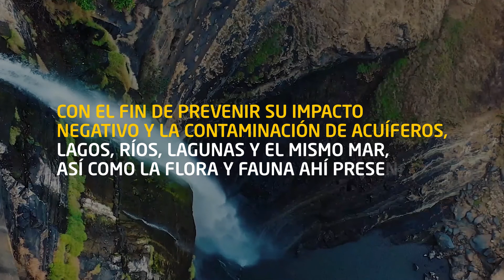Aguas Residuales - Sostenibilidad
Los servicios de sostenibilidad han sido fundamentales para nuestro negocio global durante más de 100 años. Nuestros clientes confían en nosotros para garantizar la calidad, la seguridad y la sostenibilidad en sus negocios, en toda su cadena de valor, para proteger sus marcas y ayudarlos a obtener una ventaja competitiva.